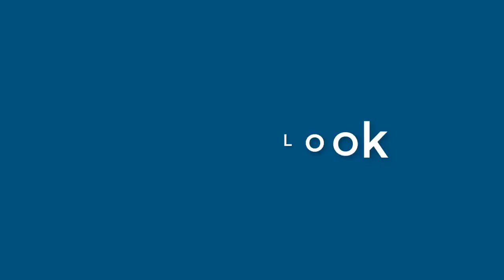Nathan Phelps - appearance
Name Look - Nathan Phelps - appearance. In this video we present "Nathan Phelps" name look and feel in various scenarios.
This video will cover:
How does "Nathan Phelps" look as a personal letterhead?
How does "Nathan Phelps" look on a business card?
How does "Nathan Phelps" look on a computer/laptop screen?
How does "Nathan Phelps" look with different background colors?
How does "Nathan Phelps" look with various fonts?